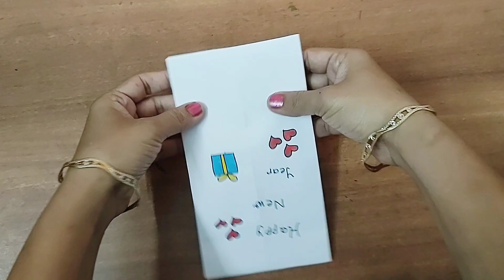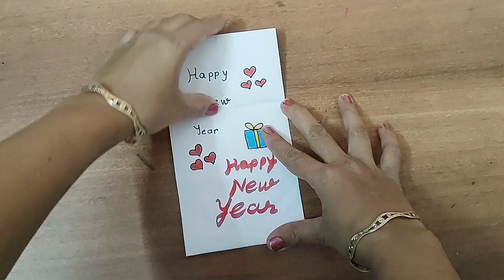DIY - Happy New Year Greetings Card 2023 | Handmade New Year Card